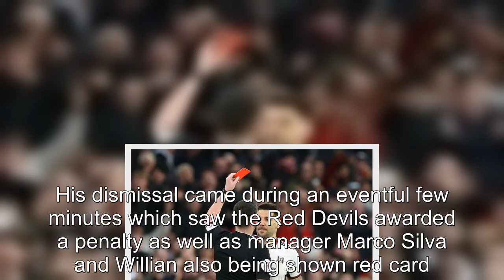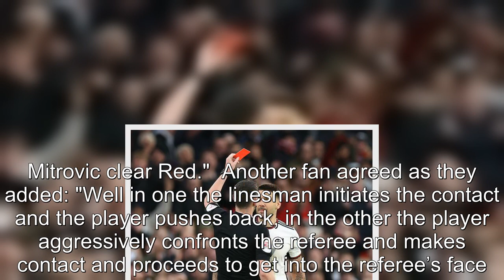Fans fume at Bruno Fernandes escaping red for shoving official - unlike Mitrovic